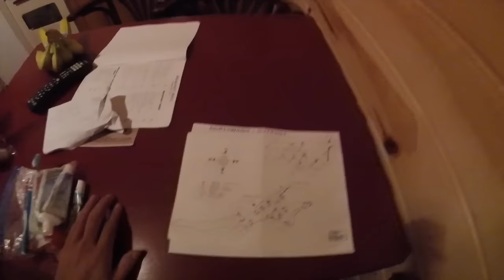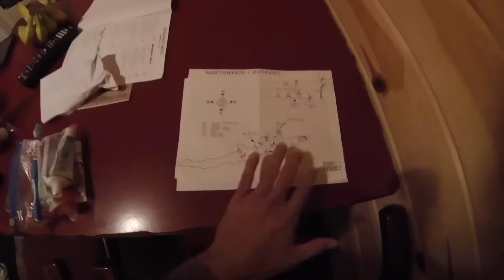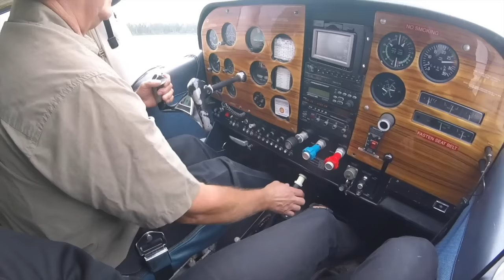WHAT KIND OF CAT IS THIS AND WHY IS IT SWIMMING?!?!?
me and my pops went to northern ontario for a little fly-in fishing adventure. the next few vlogs document that adventure. we really did see the cat in the thumbnail swimming in the lake and got a video of it. enjoy.

USE MY UBER-EATS CODE FOR FREE FOOD DELIVERED TO YOU: eats-z9530